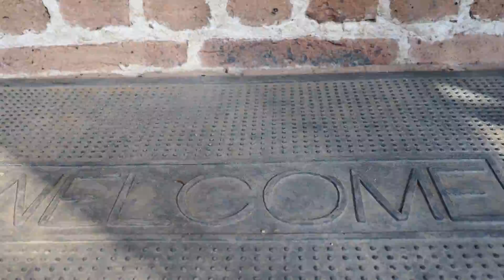Harmlessness - Dhamma reflection from Tan Ajahn Kalyano